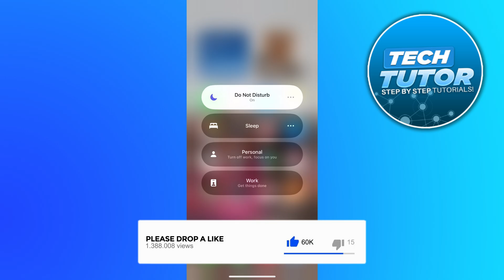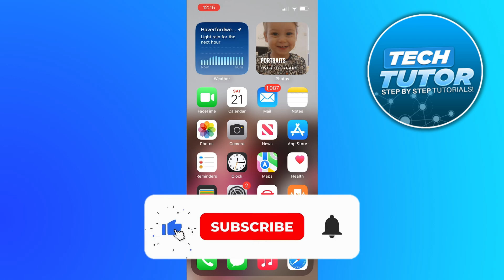How To Turn Off Do Not Disturb On iPhone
In this video, we’ll show you how to easily turn off Do Not Disturb on your iPhone, ensuring you never miss an important call or notification again. Whether you're using an older model or the latest iOS version, our step-by-step guide will walk you through the process. We’ll cover everything from accessing the settings to using quick toggles, making it simple for anyone to follow along.

 ✨Recommended VPN: ✨

Thanks!